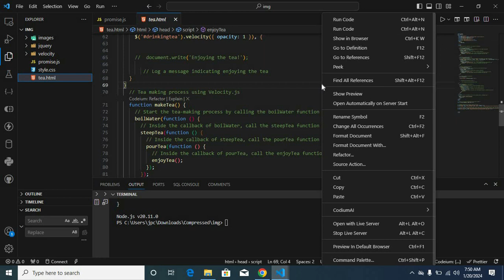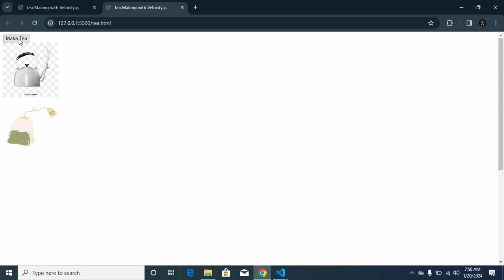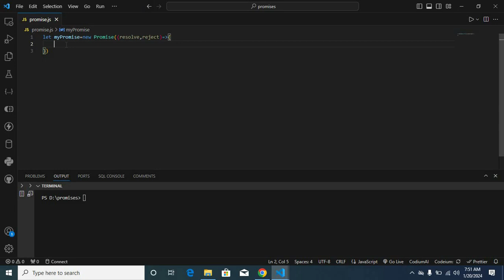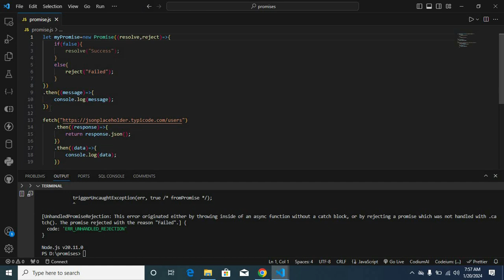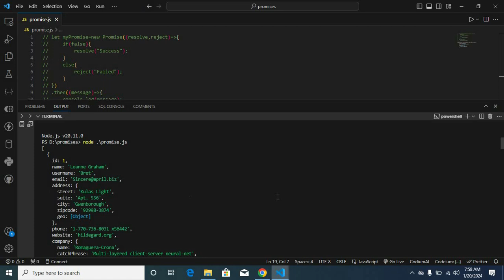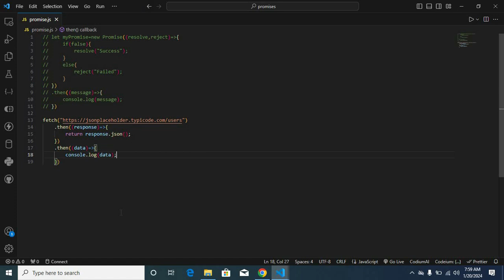Callback and promises in JavaScript Explained in Hindi | Beginner to Expert 🔥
In this video,  we will see how we can use callback and promises to handle.